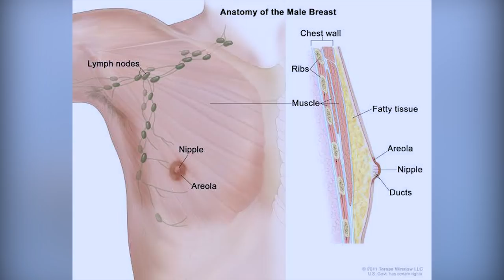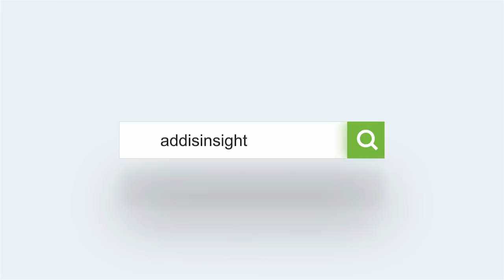የወንዶች የጡት ካንሰር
Addis Insight is Ethiopia’s fastest growing digital news platform, providing consumers with the latest news from Ethiopia and its diaspora.